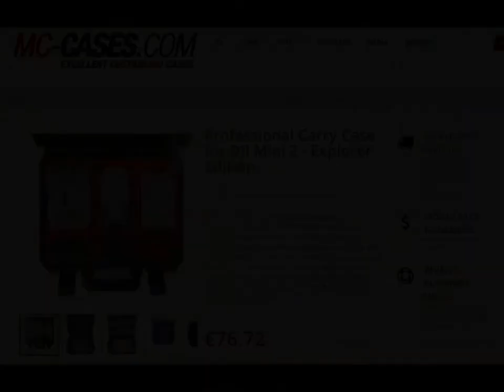DJI Mini 2 Professional Carry Case - Explorer Edition (MC-CASES)